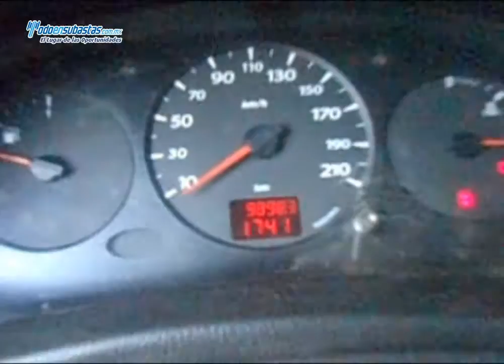RENAULT Kangoo Express Pack A/A / 2011